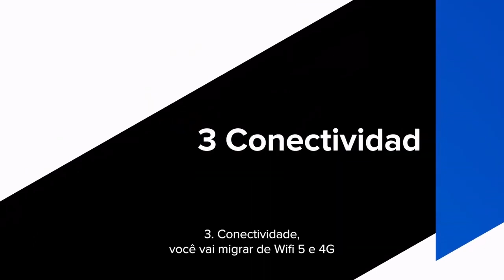TI Tech | ET60 e ET65 Tablets Robustos (Código Zebra)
Os tablets ET60 e ET65 foram projetados para passar em todos os testes em situações reais.

Desde resistir a quedas e poeira até suportar condições extremas, como congelamento e lavagem sob pressão, eles estão prontos para qualquer desafio.

Certificados por testes complementares como choque térmico e exposição solar intensa, oferecem mais que resistência: potência, segurança e versatilidade.

Solicite orçamento!